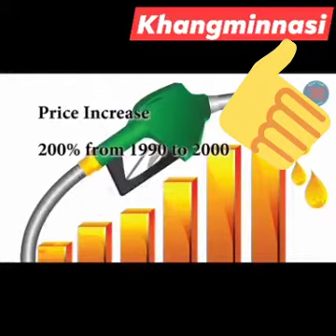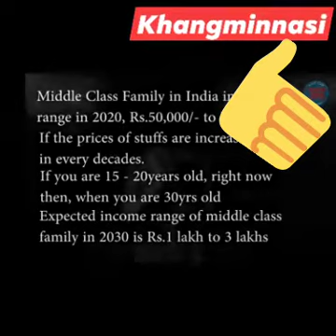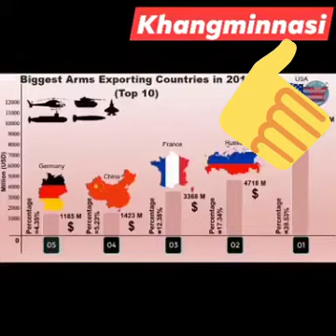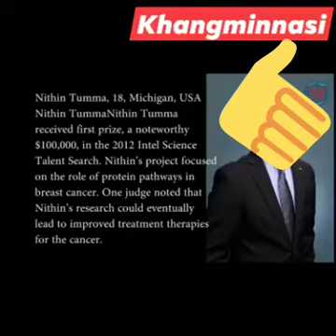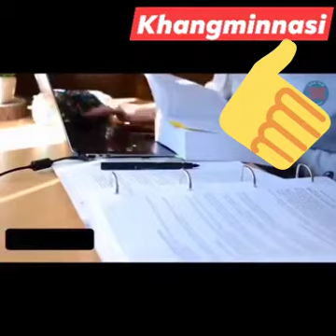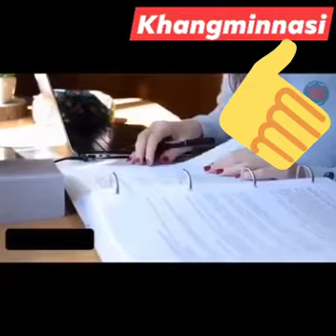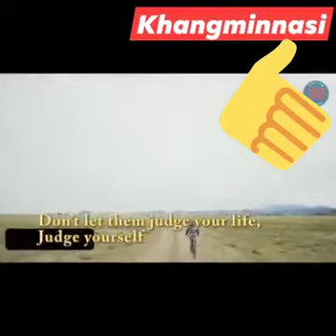Khangjinbada kannaraba kharadang taminasi